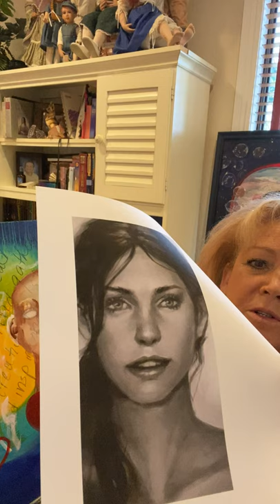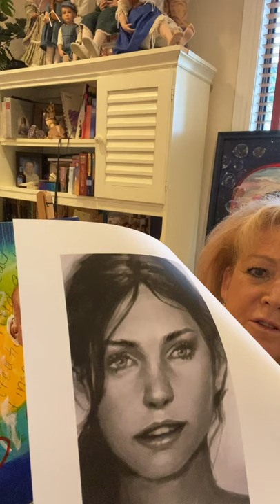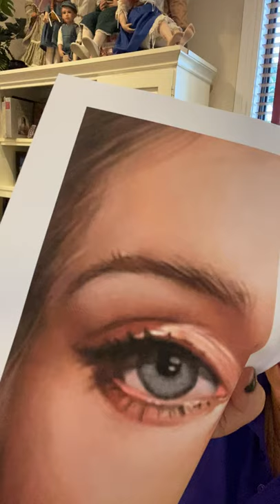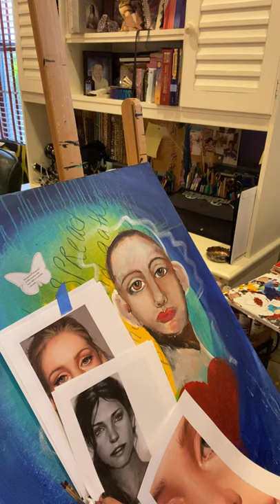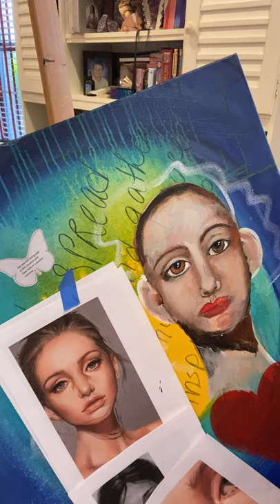Painting a Face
Adding facial highlights and lowlights